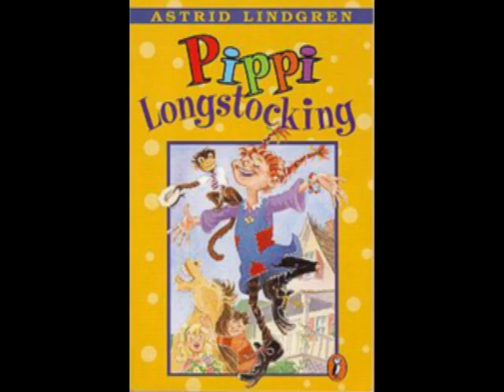Har Kommer Pippi Langstrump - SWEDISH Original version of famous Theme Song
Hier kommt Pippi Langstrump - Here comes Pippi Longstocking!